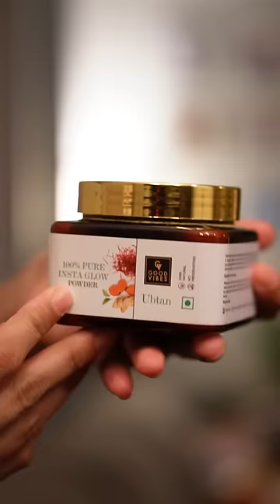Pre birthday dinner కి ఒక special get ready with me❤️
Don't miss out on Good Vibes products